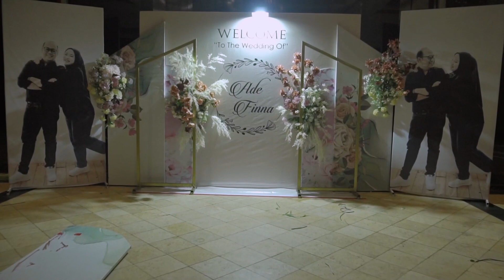wedding decoration to stage,very romantic decoration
car decoration for wedding
wedding decoration
flower decoration for wedding
wedding car decoration
wedding stage decoration ideas
wedding decoration ideas at home
wedding anniversary decoration ideas at home
stage decoration for wedding
wedding backdrop decoration ideas
wedding room decoration
wedding table decoration ideas
wedding flower decoration
wedding reception decoration ideas
wedding decoration ideas low budget
wedding decoration ideas for stage
simple wedding decoration ideas
wedding light decoration
photobooth decoration
wedding gate decoration